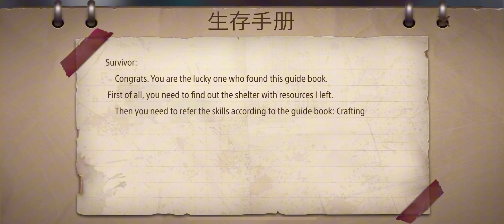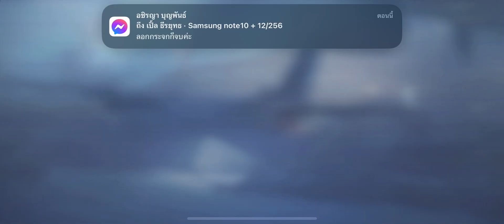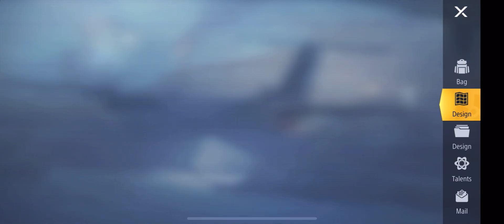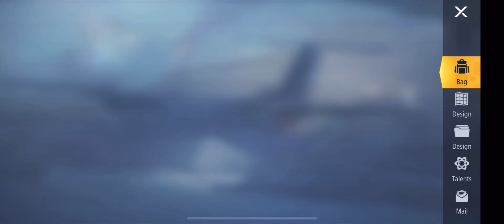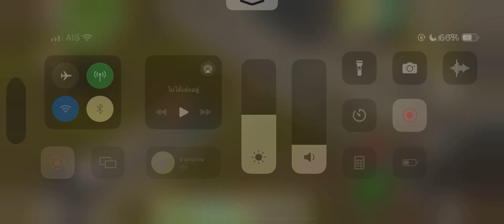เอาชีวิตรอด จากโลกซอมบี้ วันสิ้นโลก วันที่1 Wasteland Suruival Games